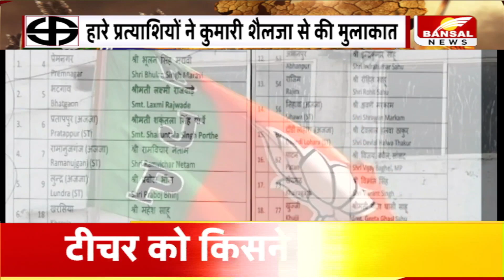23 की तकरार, किसकी सरकार! विधानसभा चुनाव की बात । Madhya Pradesh | Chhattisgarh | Election Flashback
23 की तकरार, किसकी सरकार! विधानसभा चुनाव की बात । Madhya Pradesh | Chhattisgarh | Election Flashback